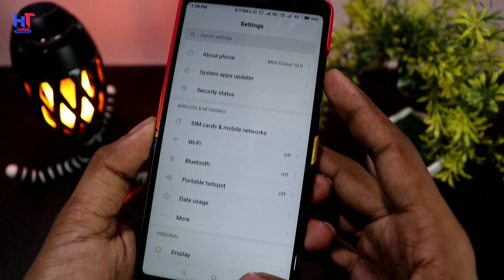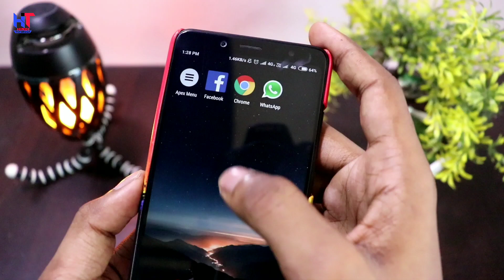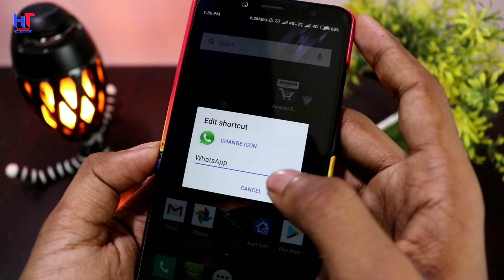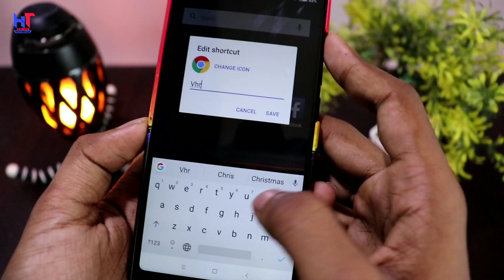इसी फाडू Trick का इंतजार था ! लो आ गया लाइफ बदल जाएगी 2018 -2019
Hello friends...!

Dosto es video me Mai aapko ek Kamal ki trick batane wala hu jisase AAP logo Ko chaunka sakte hai ! Es trick ke AAP jo karenge sab dekh kar hairan ho jayemge ! Es trick me kya hai Mai aapko Bata deta hu es trick se AAP upper se koi aur application ka name aur logo dikha sakte ho aur under se koi aur application hoga means sabko pagal Bana sakte ho ! Video PURA dekho Apko samjh aajayega es trick ke baare me!

Hindi Tutorials,Kisan Saroj,इसी फाडू Trick का इंतजार था ! लो आ गया लाइफ बदल जाएगी 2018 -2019, Awesome android Phone Secret Trick,2019 first trick,2018 new secret Trick, YouTube secrets in Hindi,life changing trick in android,how to change life, download now this app,life changing application for Android, android Phone Secret app 2019, android Phone new update,how to change app logo and name ,app changer name and logo, download the most Dangerous app ,2018 most useful android app,hindi